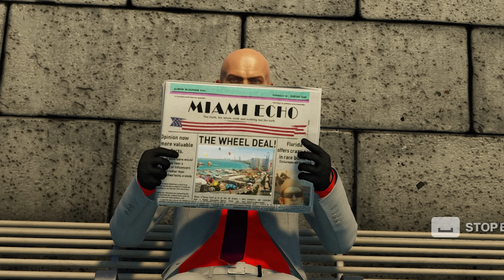Hitman 3 but I Kill EVERYONE With a Fish